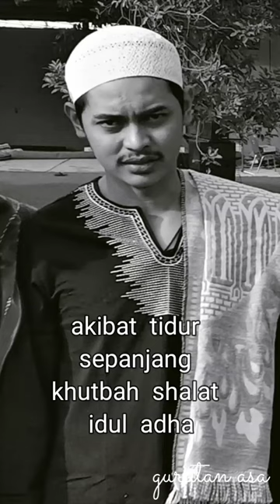Sholat Idul Adha kok tidur? ini balasan nyata dari yang maha kuasa!